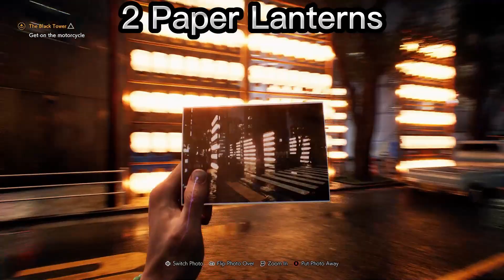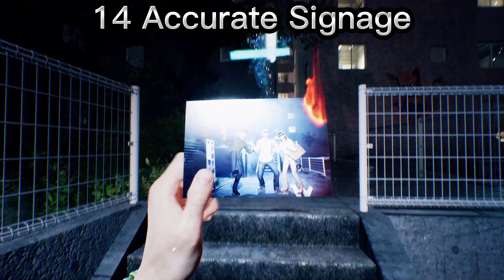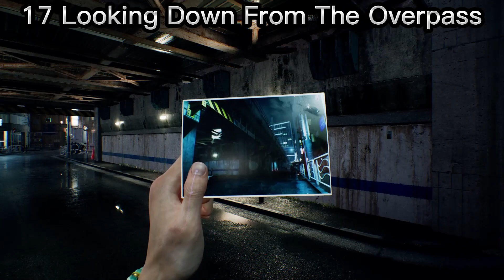All Spirit Photographs Locations in Ghostwire: Tokyo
This Video shows all the Locations for Spirit Photographs in Ghostwire: Tokyo for the ( Sprits in the Modren age ) mission
There are 25 locations you need to get to , also this video is long because i also shows how to get to some of the tricky locations .
by doing this quest you will be rewarded with an achievement / trophy called Spirit Photgrapher
0:00 1 - Heart Of Shibuya
1:36 2 - Paper Lanterns
3:06 3 -Grudge on the Tracks
4:07 4 - Admiring the Fireworks
4:55 5 - Amoung The Graves
5:48 6 - The Eyes Of the Drunk
6:52 7 - Hoarders and their Houses
7:45 8 - In Search of Rooftop Shrines
10:43 9 - The Turbo Granny
11:47 10 - Something in the Distance
12:59 11- Work party
14:36 12 - Lingering Regrets
16:21 13 - Lunar Eclipse
17:45 14 - Accurate Signage
18:38 15 - Extreme Editing
19:25 16 - Rhinoceros Beetle on a Tree
20:16 17 - Looking Down From The Overpass
21:05 18 - Test of Courage
21:49 19 - Fading Away
23:21 20 - Construction Site
24:18 21 - Riding in Tandem
25:00 22 - Swing Set
25:44 23 - Safehouse Memories
26:38 24 - Restricted for a Reason
27:25 25 - Forest Gathering